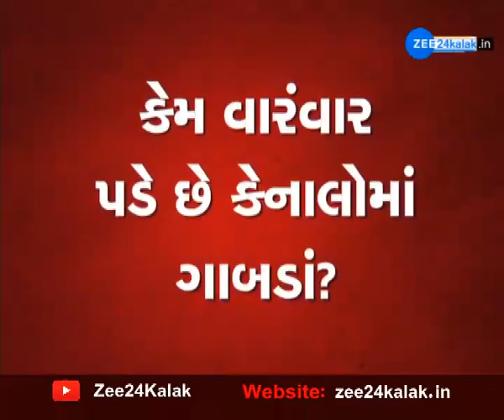One More Canal Collapse In Banaskantha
બનાસકાંઠામાં વધુ એક કેનાલ ગાબડું, ખેતરોમાં ઘુસ્યા પાણી